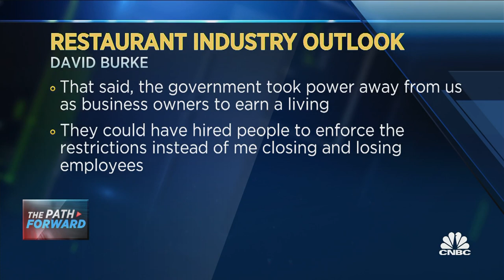Why highly-respected chef David Burke decided to open restaurants during the pandemic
David Burke, chef and owner of 18 restaurants in New Jersey and several other parts of the country, thinks the pandemic will ultimately help restaurants located in the suburbs.